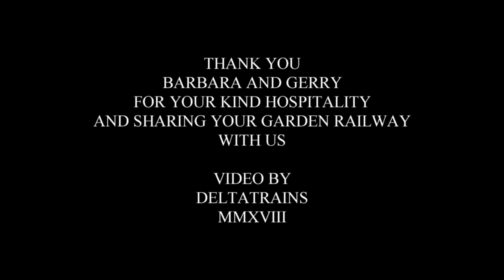GERRY'S STEAM UP JULY 31, 2018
An excellent double track layout in a beautiful setting.